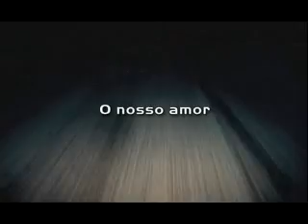Catedral 20 Anos _O Nosso Amor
Parte do dvd Catedral 20 Anos Na Estrada.